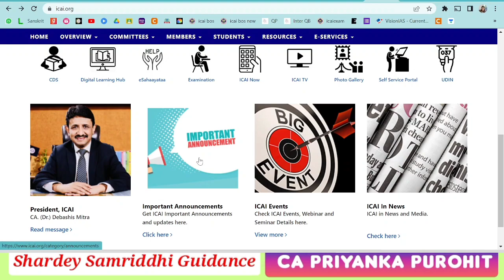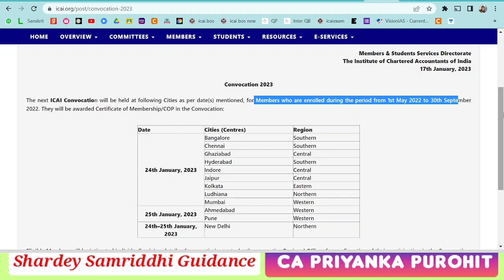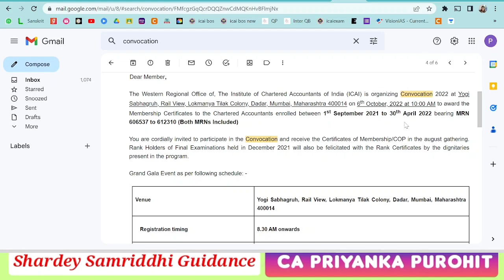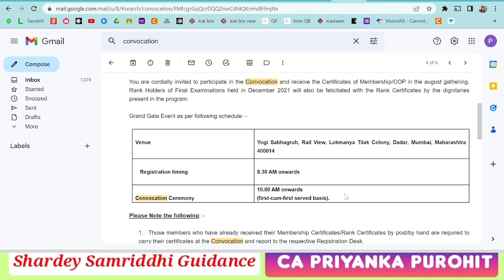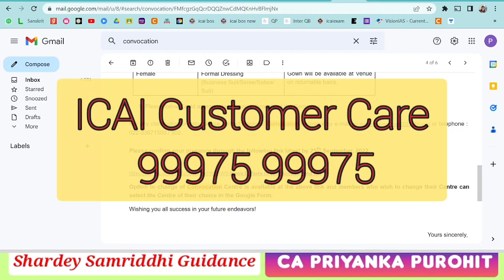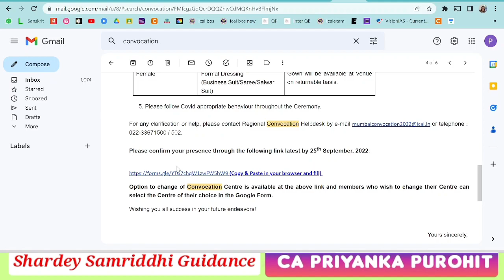ICAI CONVOCATION 2023 | CA Convocation for Members Everything you should know official notification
ICAI CONVOCATION 2023 | CA Convocation for Members Everything you should know | CA Priyanka Purohit